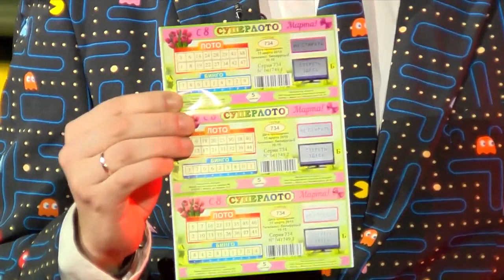Алена Ланская с премьерой песни «У меня есть ты» в программе "Суперлото"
Эфир телеканала «Беларусь 2» от 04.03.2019г.